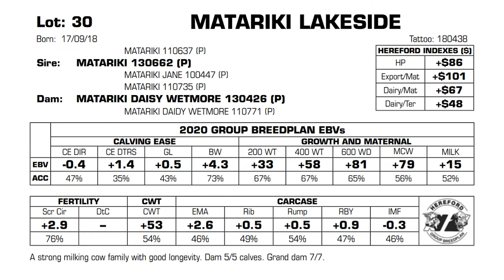Matariki Herefords Lot 30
MATARIKI HEREFORDS 2020 bull sale
Tuesday 16th June 2020
Clarence Valley - 1pm

A strong milking cow family with good longevity. Dam 5/5 calves. Grand dam 7/7.